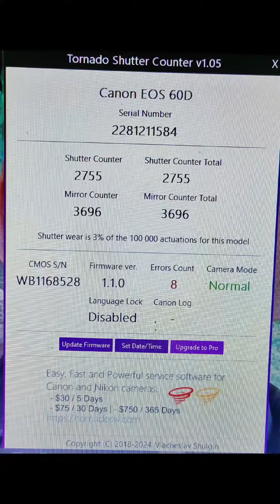Canon 60d On Sale in Nepal 🇳🇵 Neww condition ☎️ 9822557507 ( whatsapp / viber )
Canon 60d + 18-55 Lens . Semi Pro Camera
Shuttercount 2755 Only , Like new condition

» Semi professional camera with features like
18 megapixel sensor click sharp images
Record full hd video , mic port ni xa
Weather sealed body , Better build quality
360° Fully rotating display  Flip Screen

18-55 Lens , bag , battery  , charger , memory card , strap , eyecup aauxa . Price 45,000 + Checktime